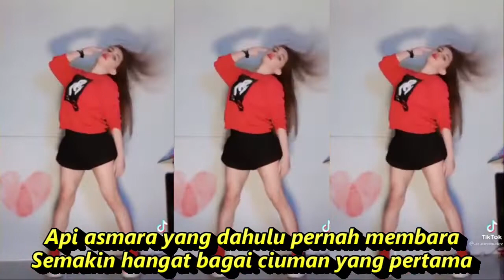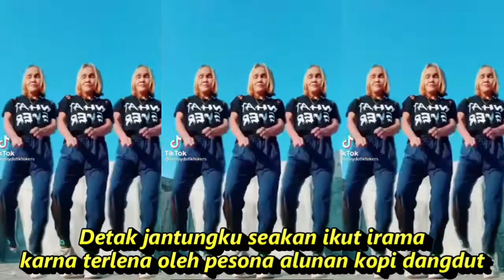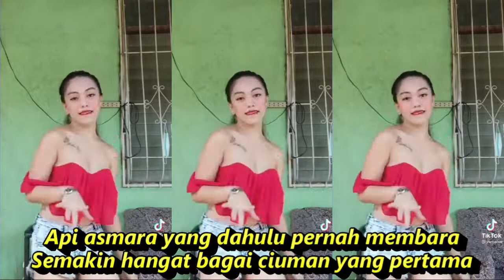KOPI DANGDUT REMIX KOMPILASI KUMPULAN TIKTOK & SHORT YOUTUBE GOYANG HOT DANCE SEGER SEGER REFRESH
Lirik
Kala kupandang kerlip bintang nun jauh disana
Saat kudenger melodi cinta yang menggema
Terasa kembali gelora jiwa mudaku
Karna tersentuh alunan lagu semerdu kopi dangdut

Api asmara yang dahulu pernah membara
Semakin hangat bagai ciuman yang pertama
Detak jantungku seakan ikut irama
karna terlena oleh pesona alunan kopi dangdut
Irama kopi dangdut yang ceria Menyengat hati menjadi gairah
membuat aku lupa akan cintaku yang telah lalu

JANGAN LUPA SUPPORT CHANNEL INI:

✅ Coment
✅ Aktifkan 🔔

Agar kalian bisa mendapatkan video musik terbaru dari channel ini..